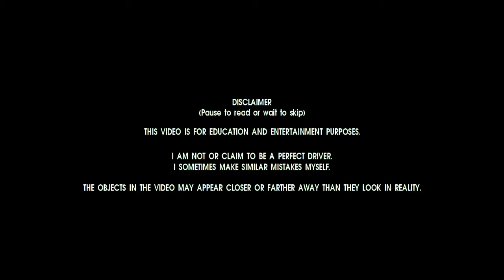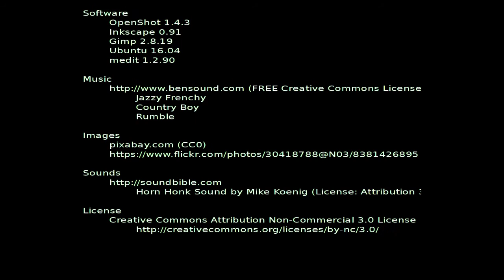Grouchy driver in Israel. Ep1.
Creator
vart

Software
    OpenShot 1.4.3
    Inkscape 0.91
    Gimp 2.8.19
    Ubuntu 16.04
    medit 1.2.90

        Jazzy Frenchy
Country Boy
Rumble

I gave myself a gift of Dashcam for New Year. And here is the result of 2 days traveling with it. I was amazed how many episodes I could find to be grumpy about. I even skipped some like double parking in front of paid parking lot. Or another parking moment - I skipped 2 cars double parked and in 10 meters found a perfect valid spot to park my car - he-he - their lost my gain. So here the encounters I have added to this video.

HAPPY NEW YEAR - and DON’T DRINK and DRIVE.